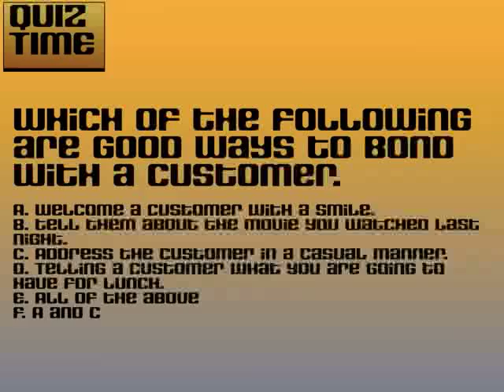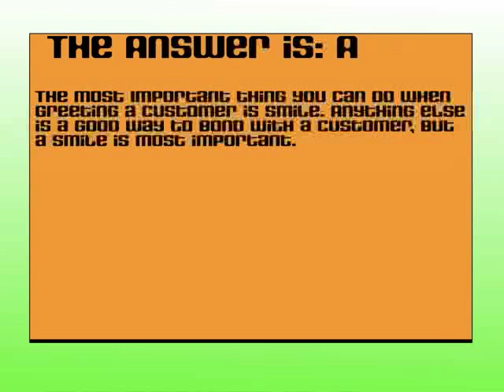Customer service in the workplace part II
A six part guide to customer service.